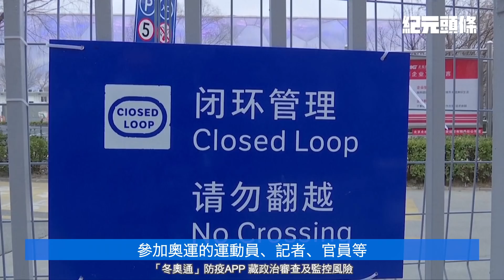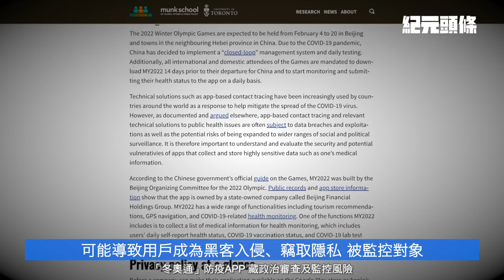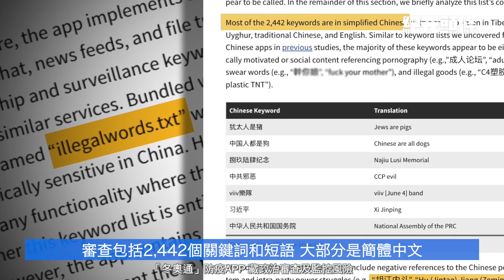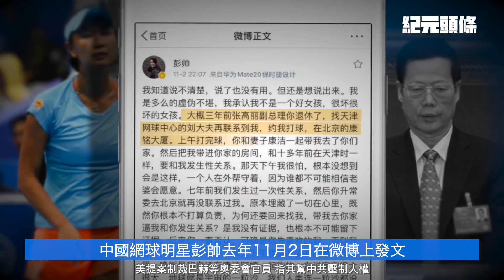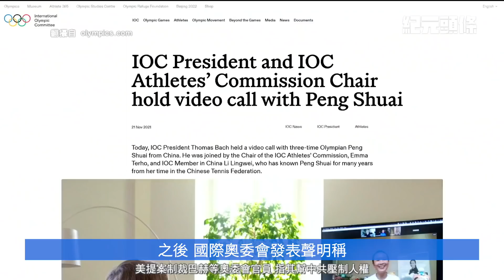【2022.01.21紀元頭條】北京警告參賽選手：言行不當會被罰；為中共洗地 美提案制裁巴赫；「冬奧通」APP藏陷阱。